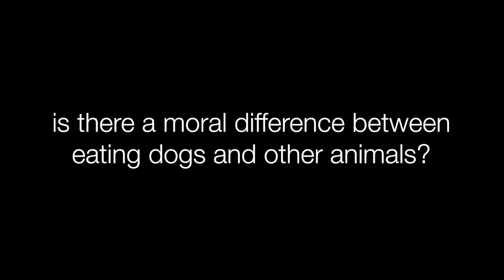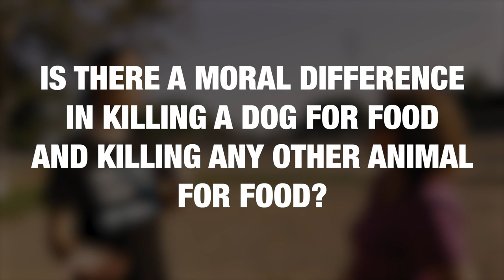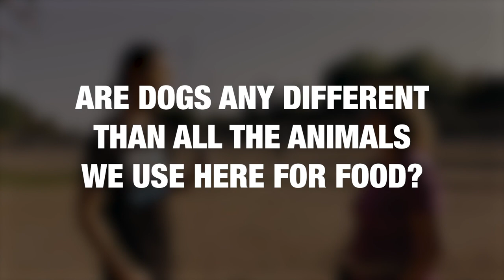Would You Eat Dog Meat?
Is The Yulin Dog Meat Festival moral? Can dog lovers eat dog meat? Is China horrible for selling dog meat? Vegan street interviews the public.

• About me:
Hi! I'm Ryuji, a filmmaker who seeks to create a kinder world by connecting humans with non human animals. I currently work as a video producer at Surge Activism, I’m an advisor for the Vegan Hacktivists, and I was recently featured on The Daily Show with Trevor Noah to talk about animal rights and my latest independent documentary "How Conscious Can A Fish Be?".